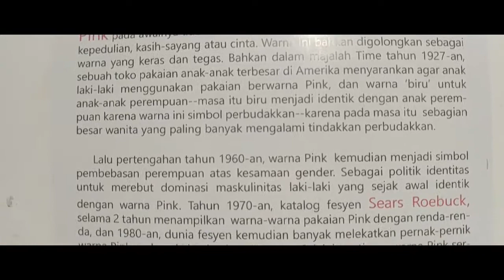Pameran seni rupa PINK - Balai Budaya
Pameran seni rupa PINK - Balai Budaya Atlas Vision